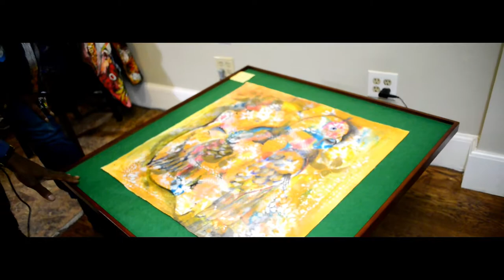ELISE HOLLYWOOD EVANS FEATURING.. ELUEM BLYDEN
"THE BAY AREA'S FOREVER JOYGIRL" PRESENTS OAKLAND'S ELUEM BLYDEN'S  "VERTICAL HOME GARDENS" GALLERY. VIDEO/MAKEUP...MEL PETERS